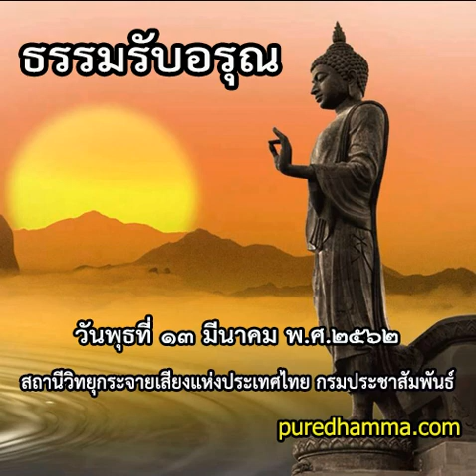ธรรมรับอรุณ ๑๓ มีนาคม ๒๕๖๒